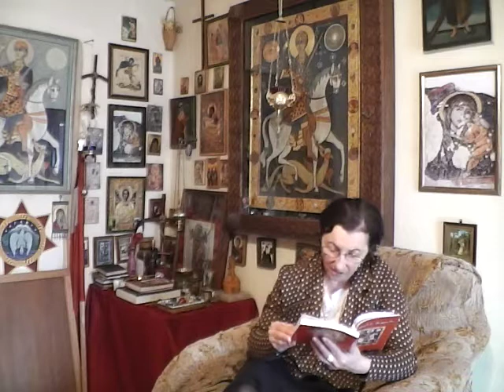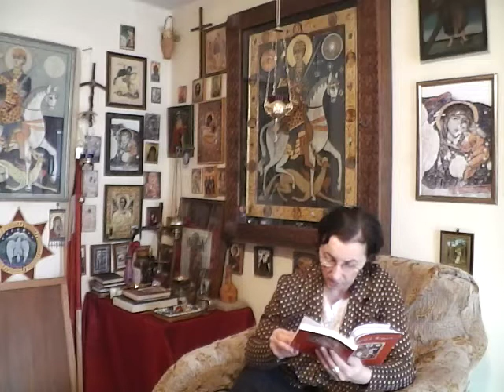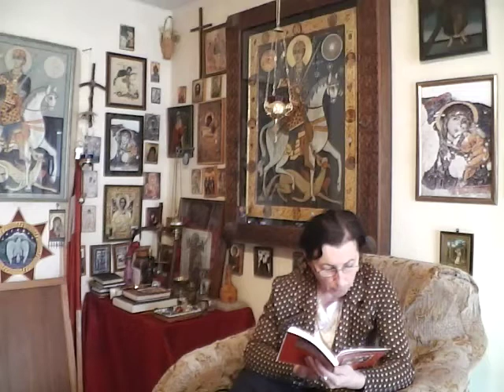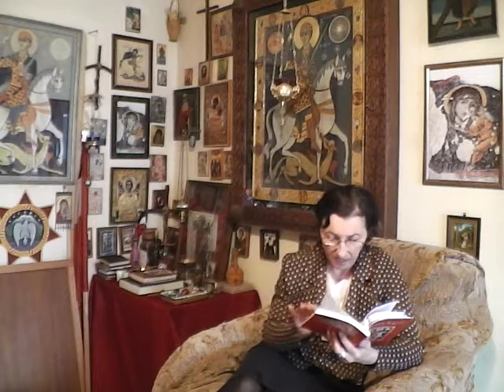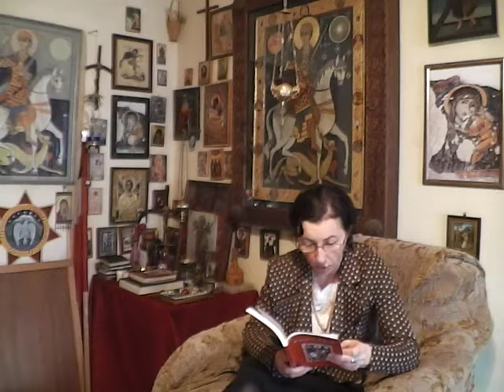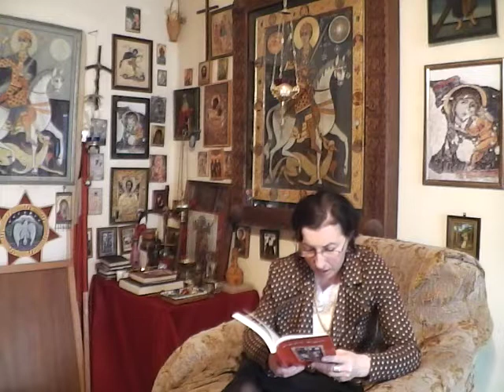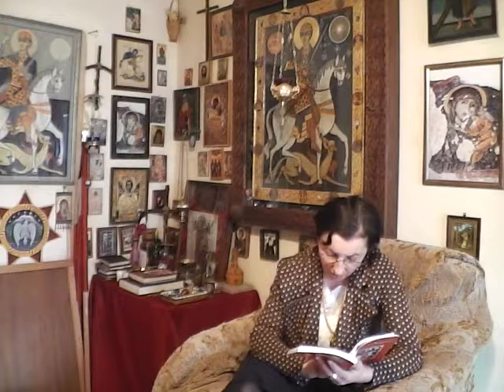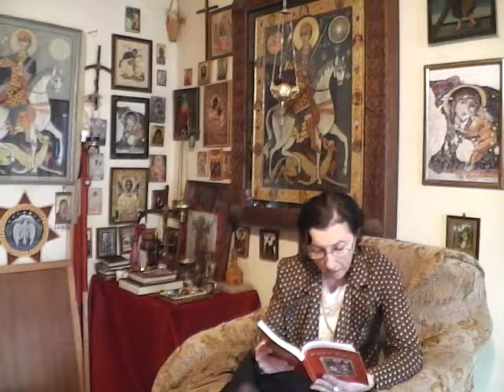,,დიდების მხედარი"(ვეფხისტყაოსანი წმინდა გიორგი).ავტორი ბესარიონ მიქავა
რელიგიურ გადაცემათა ციკლი ,,დიდების მხედარი"(ვეფხისტყაოსანი წმინდა გიორგი).ავტორი ბესარიონ მიქავა, გადაცემის წამყვანი ნატალია ზარქუა.